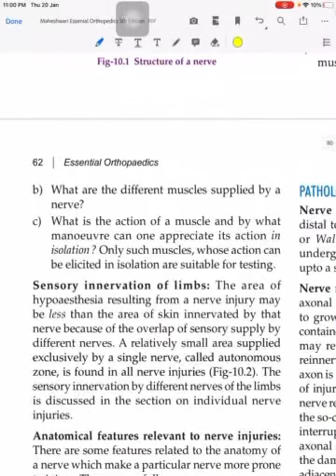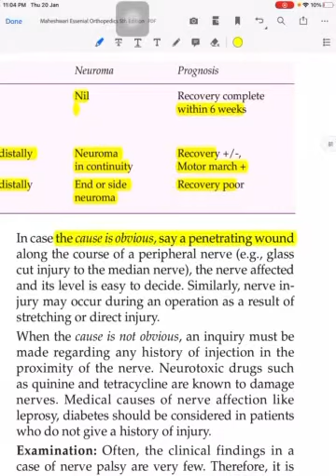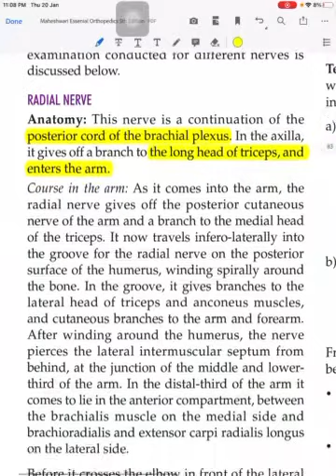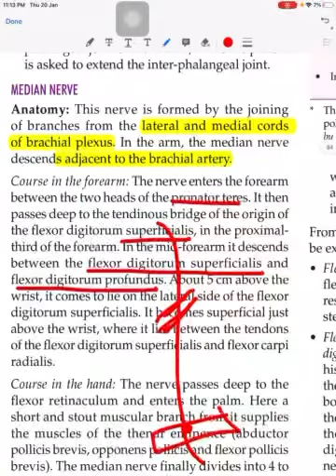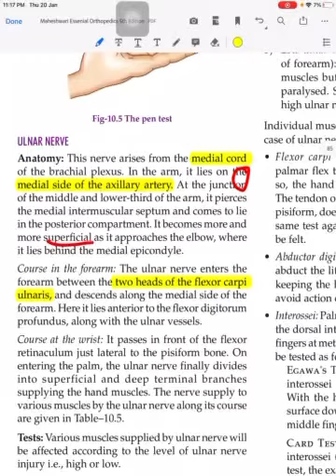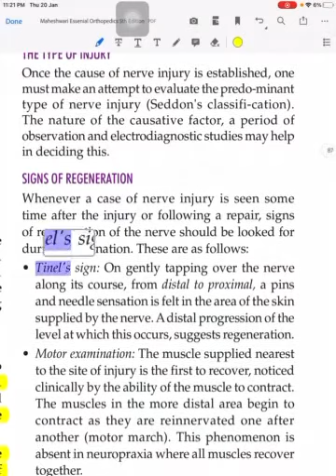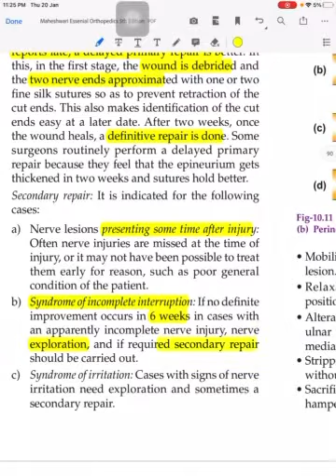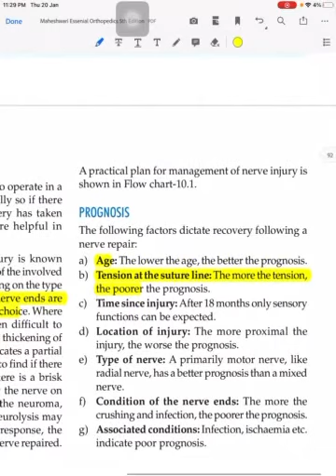Orthopaedics peripheral nerve injuries